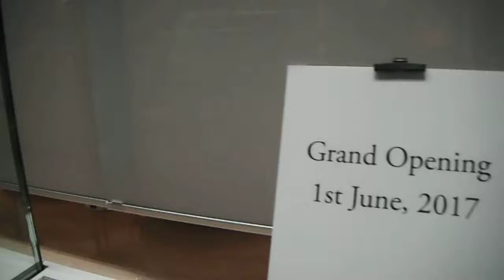DSCF1807ミキモト真珠銀座本店20170530改装後の内覧会を出待ちする人たち2025頃